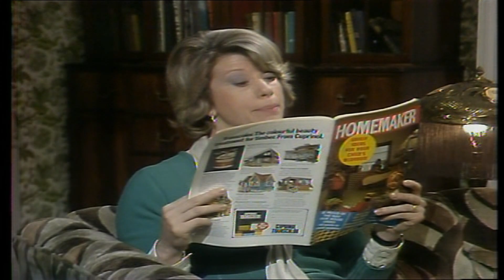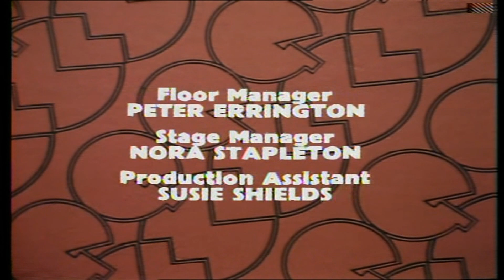George & Mildred, Series 2, Episode 6, The Dorothy Letters. HD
When Mildred discovers a batch of love letters wrapped up in George's belongings, addressed to a 'Dorothy' and the most recent only four months old, she's naturally somewhat worried.